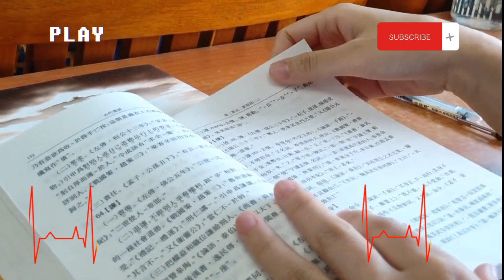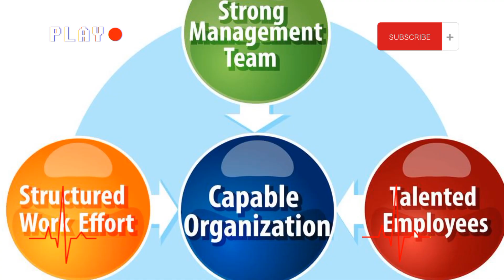Tingkatkan kompetensi yang ada pada diri kita selagi masih muda | Upgrade skill